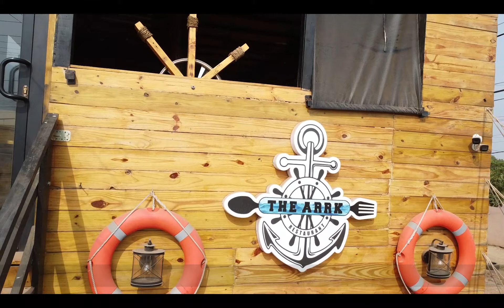THE NOAH'S ARK IN GHANA? 22 02 2022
THE ARRK RESTAURANT IN GHANA . A must visit place